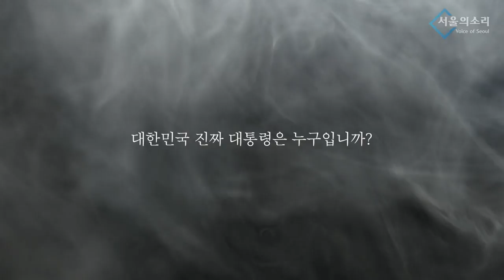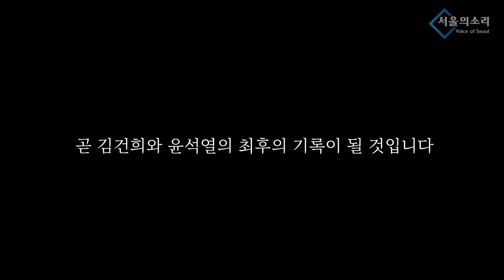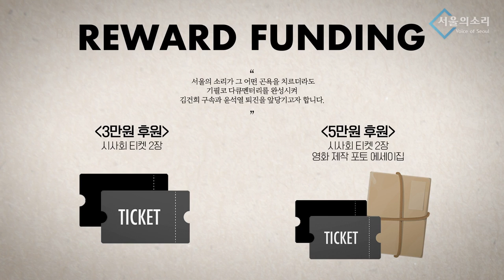한결같은 이재명에게! 검찰의 극악무도한 플레이 '안'통해